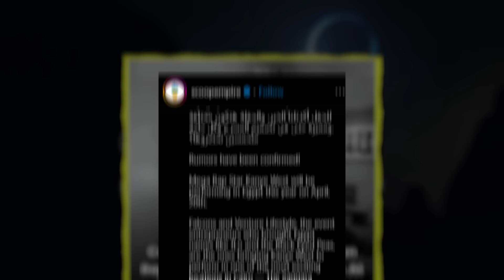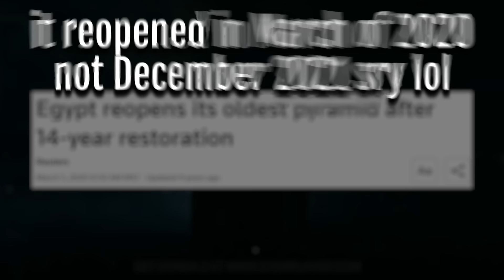It's NOT Looking Good For Vultures 2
next Kanye LP will be held in the Mariana Trench